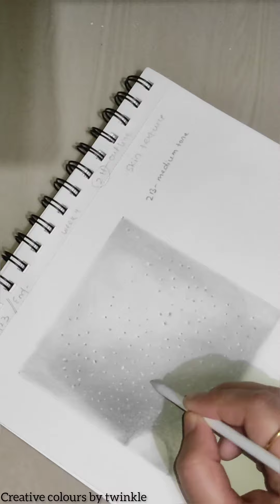pencil sketch for beginners.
pencil drawing for beginners.